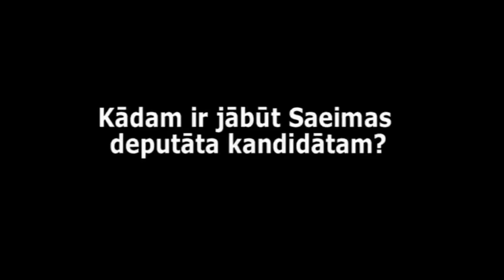Saule, jūra, politika... Politika?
Jūlija karstākajās dienās pludmalē satiktie cilvēki par politiku spriež negribīgi, taču norāda, ka Saeimu vēlēt dosies.